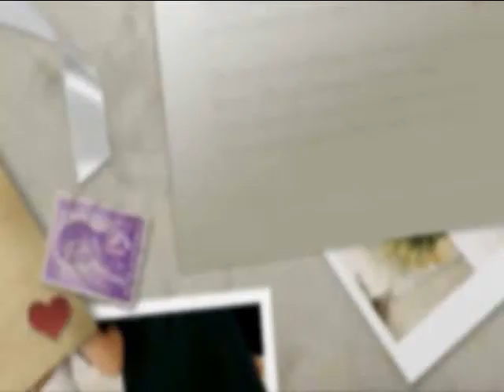Wedding Photo Reel